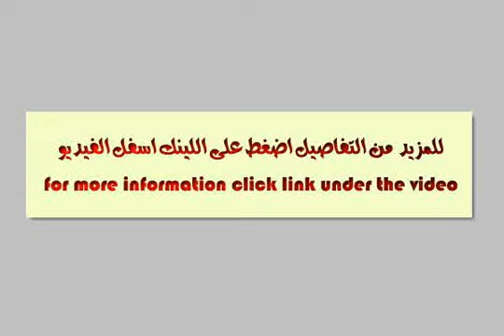house or villa for rent in new cairo fifth district cairo - mlseg.com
Real estate egypt, cairo, new cairo city/katameya, katameya heights villas for rent, divided into flooring :marble hard wood granite porcealine (backup generator,dish washer,hall equipped games,internal housing for students,jacuzzi,private entrance)  ad number: 2206 - Egypt / Cairo New Cairo City/katameya Katameya Heights -  - Egypt Real Estate |    Greater Cairo |    New Cairo Fifth District |     Villas For Rent